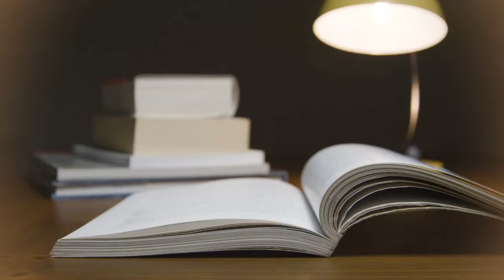Good News Today | May 14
The scriptures do not say, "be fruitful and multiply" in regards to land animals—why? Join us as we ponder and uncover what all of this means in relation to theory of evolution.